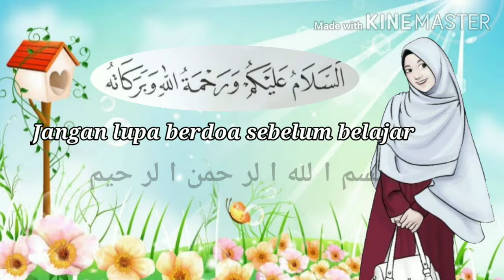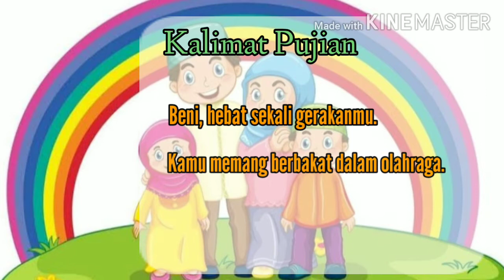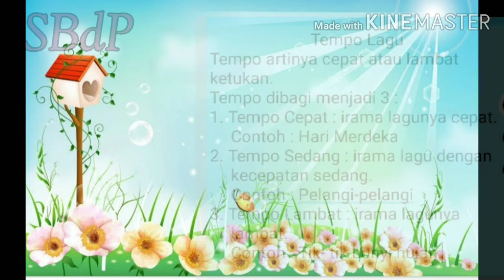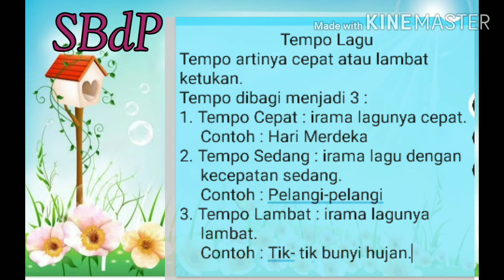Kelas 1 Tema 5 Subtema 1